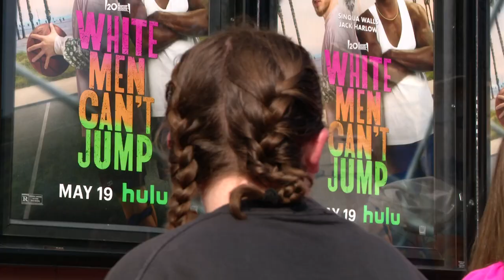Jack Harlow celebrates movie's release at his favorite theater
"White Men Can't Jump" premieres on Hulu on May 19.